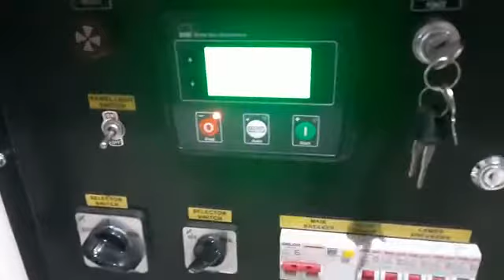Genset Tsuzumi Towerlight / towerlamp model trailer LT 9- Japan Technology